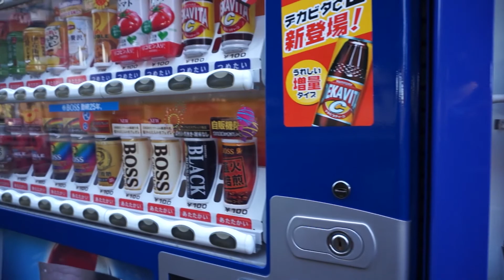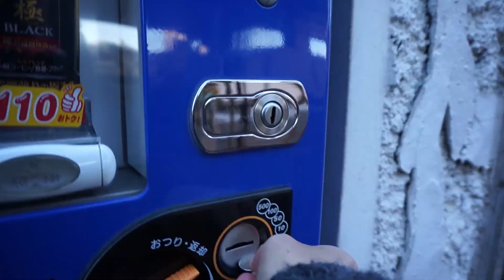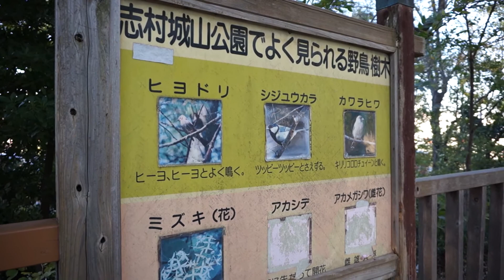【VLOG・散歩】板橋区の志村三丁目、志村城山公園で適当にタイムラプス撮影【Time-Lapse】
2017年11月21日、板橋区の志村三丁目、志村城山公園付近まで散歩して、適当にNEX-5Tでタイムラプス撮影をしたメモ動画、VLOGです。